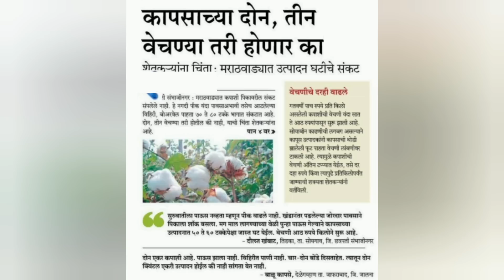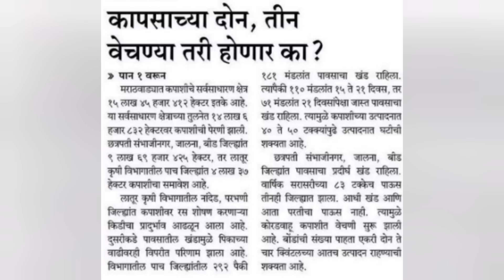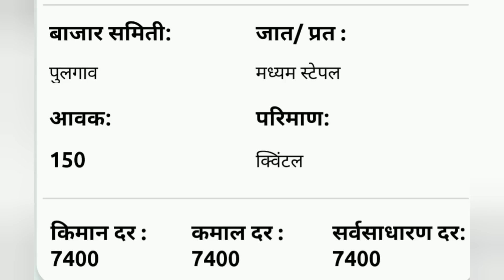अखेर कापूस उत्पादक शेतकऱ्यांसाठी आली आनंदाची बातमी दुपारनंतर कापूस भावात जबरदस्त वाढ ताजा कापूस भाव